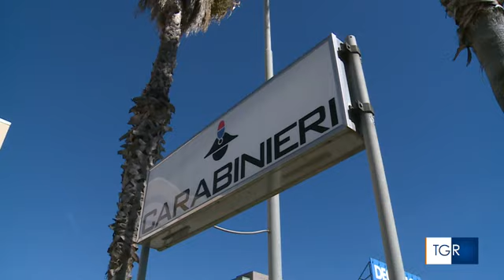RAI3 TGR LIGURIA - Badalucco, muore travolto da un trattore - (13-04-2022)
La vittima è un uomo di 62 anni, Mauro Rolando. Per cause ancora da accertare il mezzo si è ribaltato e l'agricoltore è morto sul colpo.

Fonte: RAI